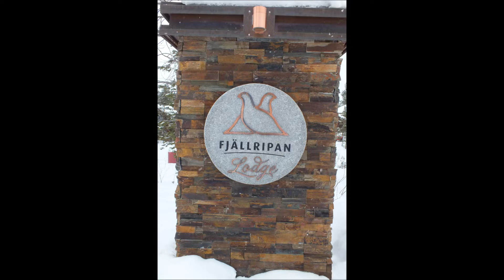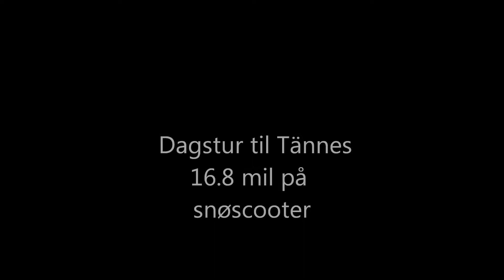FILM FRA LOFSDALEN 2013